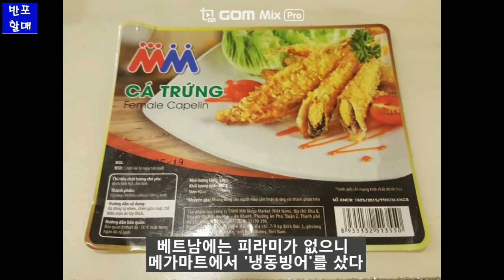[#004] 충청도별미 '도리뱅뱅이' 레서피 / Do-ri-bang-bang-yi ~!!!